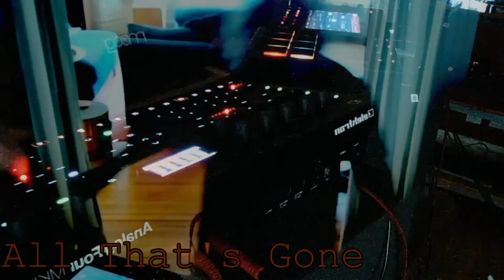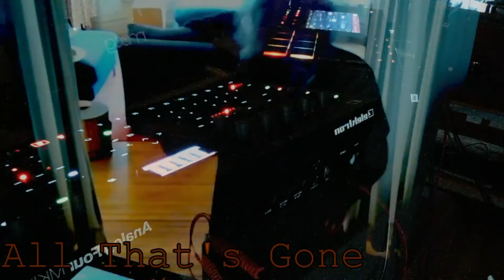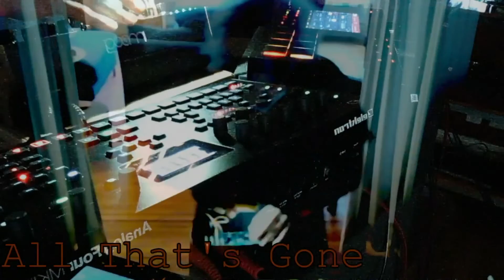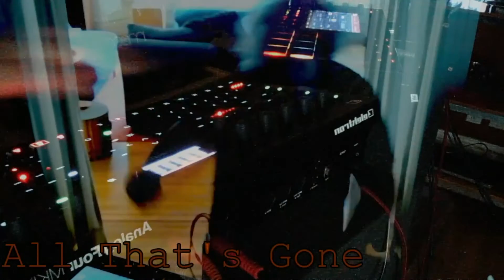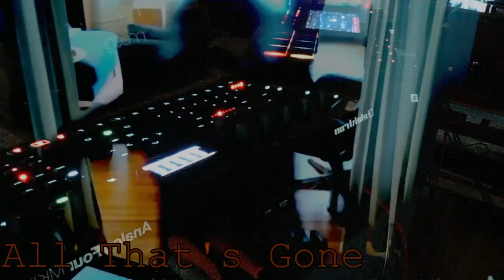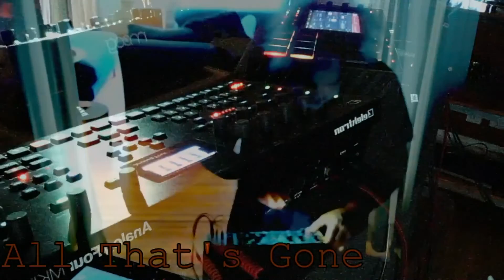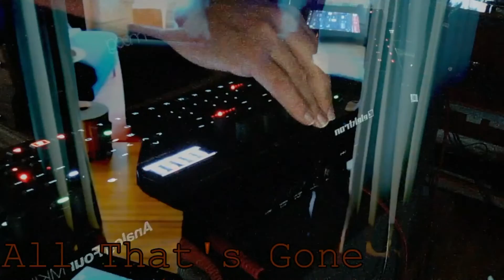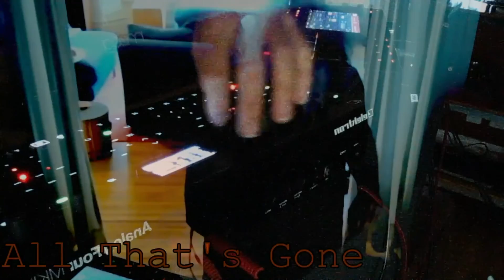Elektron Analog Four Minimal Techno w Moog DFAM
A4 on beats and bass and Moog DFAM on the other bass.
Akai MPC Live on master channel fx and looping duties.